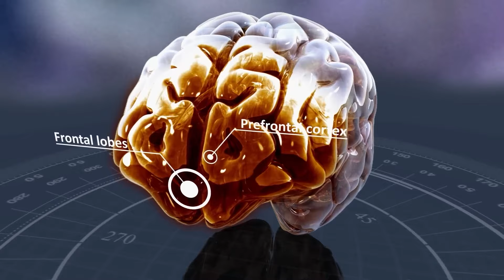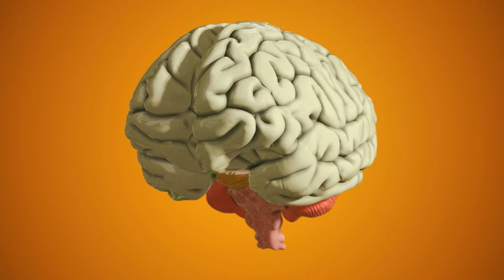Neanderthals - Shocking Secrets of Our Closest Relatives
Uncover the shocking secrets of our closest relatives, the Neanderthals. Learn about their culture, behaviors, and interactions with early humans in this captivating video.

They were strong, smart, and skilled. But for reasons unknown, they vanished from existence. Now, new discoveries are shedding light on the biggest mystery of all-what happened to the Neanderthals?
In this video, we'll uncover fascinating facts about our closest extinct relatives, the Neanderthals. We'll also dive into theories on their shocking demise, rapid growth, and genetic connections to humans today. So make sure you stick around till the end.

In today's video we look at Neanderthals - Shocking Secrets of Our Closest Relatives

Inspired by A Neanderthal Odyssey: Everything We Know about the Neanderthals

Inspired by 🔥Super Filthy Sex Lives Of Neanderthals

Inspired by Top 3 Neanderthal Mysteries Solved in 2023 - and One that Was Not